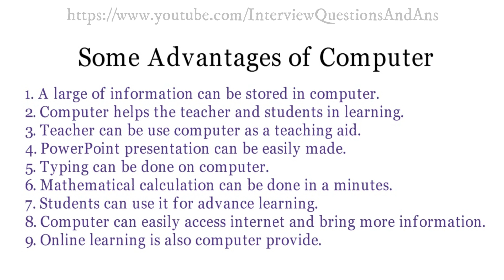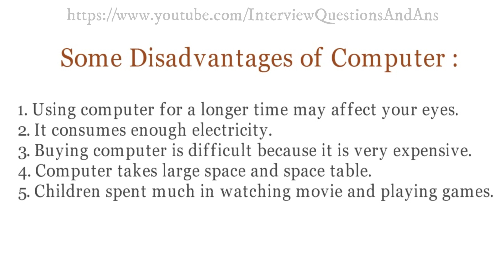Advantages and Disadvantages of Computer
There are some advantages and disadvantages of Computer. Some Advantages of Computer…Some Disadvantages of Computer…